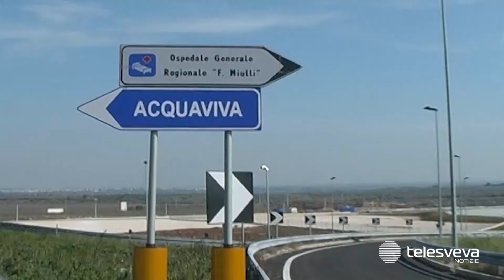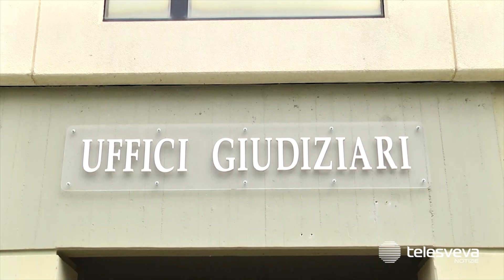Donna accoltellata ad Acquaviva, il 54enne marito resta in carcere: ha confessato